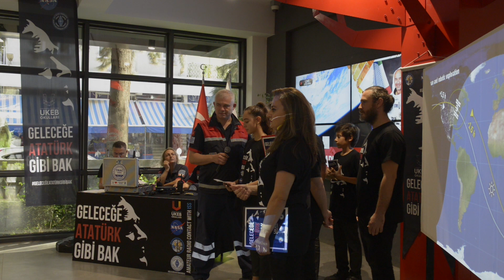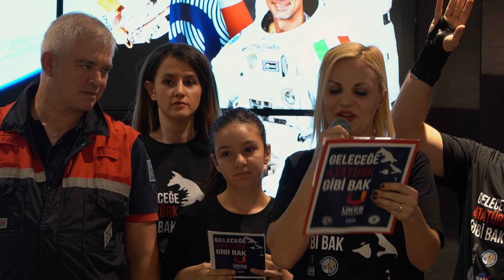2019 UZAY İSTASYONU ISS -TÜRKİYE BAĞLANTISI (ARISS ISS CONTACT)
NASA ‘nın çocukların ve gençlerin teknoloji, matematik, bilim ve mühendislik alanlarında ilgilerini arttırmak ve nitelikli çalışmalar yaparak erken yaşta bu alanda eğitim almalarını sağlamak amacıyla ARISS ( Amateur Radio To International Space Station ) işbirliğinde yapmış olduğu projeye Türkiye’den seçilen tek okul olduk.
Aldığımız bu sorumluluğu daha da anlamlı hale getirmek için Atamızın her zaman ifade ettiği, bizlere miras bıraktığı “akıl ve bilim” yolunu benimserken projemizin adını “ GELECEĞE ATATÜRK GİBİ BAK” koyduk. Akılımızdaki soru Atatürk bu zamanın teknolojine sahip olsaydı neler yapardı? Eminiz Dünya’ya cosmostan bakardı. Atamız aramızda değil ama bizler onun manevi mirasçıları olarak geleceğe onun gibi akılcı ve vizyoner bakarak ülkemizde ve dünyada çok önemli işler yapabileceğimizi biliyoruz.
Yaşları 9-13 arasında olan 20 çocuk görev komutanı astronot LUCA PARMITANO’ya sorular sordular. Sorular ilginçti ama aldıkları cevaplar bir o kadar ilginç ve üzerinde düşünülmesi gereken cevaplar oldu. Pek çok  gazete ve televizyon bağlantıyı görüntüleyerek çocukların bu ilginç deneyimlerine şahitlik ettiler.
6 Kasım’da ise büyük bir konferans düzenleyerek, İzmir’in çeşitli alanlarda değerli yöneticilerine,  öğrenci ve ailelere bir yıllık serüvende neler yaşadığımızı anlattık. Konferansımıza ülkemizin değerli astrofizikçilerinden Dr. Selçuk Topal, Prof. Serdar Evren, NASA’da görevli Dr. Umut Yıldız ve Atatürk hakkında engin bilgisiyle Doç.Dr. Emin Elmacı, UKEB Okulları Genel Müdürü Filiz Üstel, ve TRAC yöneticisi Ali Rıza Özsaran konuşmacı olarak katıldılar. UKEB öğrencileri heyecanlı dansları ve müthiş korosuyla güne renk kattılar.